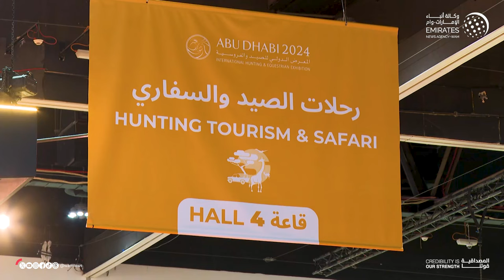"الصيد والفروسية" يعرض مقتنيات تراثية تجسد الهوية الوطنية